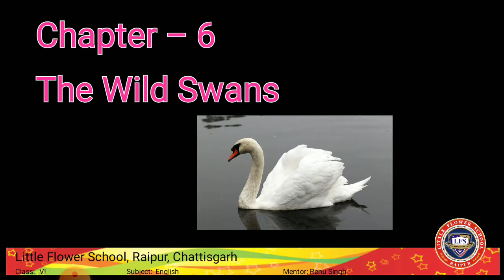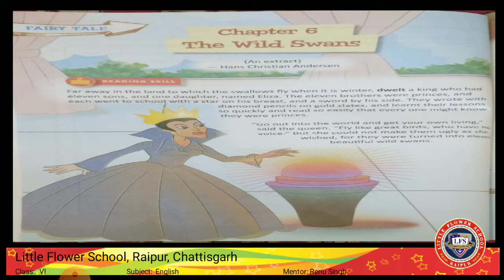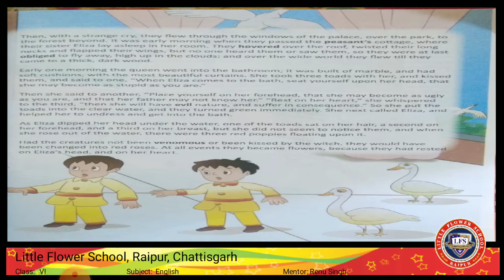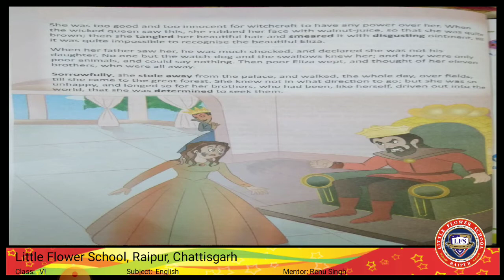Class 6 Chapter 6 ( The Wild Swans)